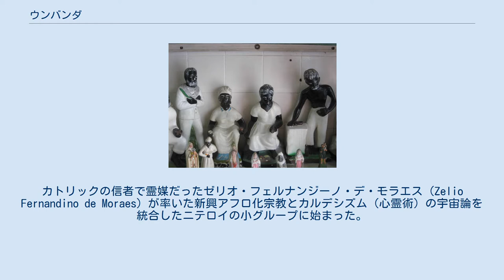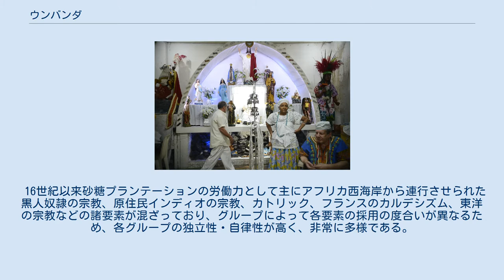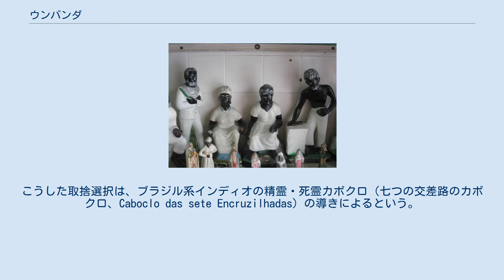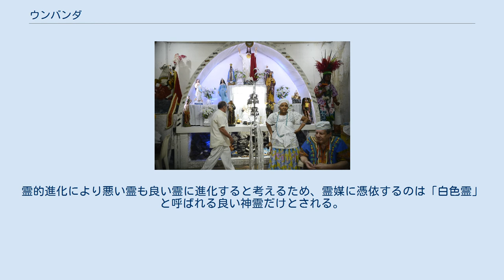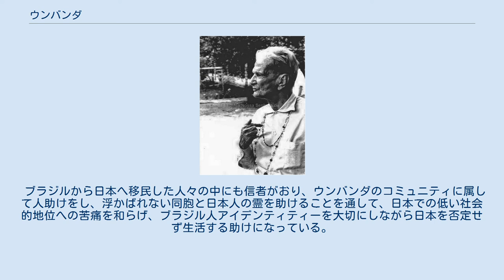ウンバンダ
祭壇（リオデジャネイロ） ウンバンダ (Umbanda) は、1920年代に成立したブラジルの一神教の宗教である。
カトリックの信者で霊媒だったゼリオ・フェルナンジーノ・デ・モラエス（Zelio Fernandino de Moraes）が率いた新興アフロ化宗教とカルデシズム（心霊術）の宇宙論を統合したニテロイの小グループに始まった。
転生を信じ、最高神オロルンのもと、インディオ・黒人奴隷の祖霊、カトリックの聖人などを奉じ、信者に憑依した精霊・死霊の導きを受ける。
積極的な生き方、儀礼や学習、慈善活動を通し、自身の霊的な向上、悩みや不調の解決、エスニックグループ・社会階級の融和を目指す。
 16世紀以来砂糖プランテーションの労働力として主にアフリカ西海岸から連行させられた黒人奴隷の宗教、原住民インディオの宗教、カトリック、フランスのカルデシズム、東洋の宗教などの諸要素が混ざっており、グループによって各要素の採用の度合いが異なるため、各グループの独立性・自律性が高く、非常に多様である。
ポルトガルのカトリック教会が黒人奴隷たちの宗教を弾圧し、彼らが信仰を守るために自分たちの神とカトリックの聖人を結び付けたことから、ブラジルではアフリカ系宗教とカトリック系宗教が混合している。
ウンバンダの神は、アフリカの神でありカトリックの聖人でもある。
アフリカと先住民の崇拝重視、積極的な生き方の強調が大きな特徴である。
 モラエス モラエスとその信者は、アフリカ発祥の教義と儀式（熱狂的なダンスや、特に動物供儀）を捨てて、カルデシズムにおけるカルマ、階層宇宙、精霊とのコミュニケーション、連続する転生による霊的進化の概念を取り入れ、スピリチュアル・ヒーリングを重視するようになった。
こうした取捨選択は、ブラジル系インディオの精霊・死霊カボクロ（七つの交差路のカボクロ、Caboclo das sete Encruzilhadas）の導きによるという。
1918年に、リオでカルデシズムの集会が開催され際に、モラエスがカボクロに憑依されたが、白人の霊より程度の低いインディオの霊であるという理由で集会から追放されたため、独立してウンバンダを興したと伝えられている。
つまり、インディオの死霊を指導霊に、アフリカの憑依儀礼を行ったカトリック信者によって始められたと考えられている。
ウンバンダは、ブラジルで奴隷制が解体し、黒人奴隷たちが自由になると共に社会的・経済的基盤を失ってアノミー状態になり、それまで秘密裏に行ってきたアフリカの憑依儀礼を表立って行うようになり、また近代化・都市化・工業化の流れに抵抗するエネルギーが高まり、アフロ・ブラジリアン・カルトの再編成の潮流となった時期に成立した。
 原始的なアフリカの宗教の白化と心霊術の黒化が交錯しており、正統派カルデシズムからはカルデシズムの「黒色化」、スーダンのヨルバ文化の影響の強い伝統的カンドンブレからは、アフロ・ブラジリアンの宗教の「白色化」として批判的に見られてきた。
 カボクロ 年長の奴隷 信者は地球を償いの場と考え、前世の罪を償い、キリストの教えに従って生きることを学び、知的に・道徳的に進化するために人は今ここにあると考え、道徳的進化のために慈善活動を行う。
慈善意識は社会とのかかわりを促し、コミュニティ・土地への帰属意識を高める。
ウンバンダの教義と儀礼を日々学習し実践することで、信者は自分の守護霊と語り合う能力を開発し、苦しみを癒し、生きる力を高めると考える。
精神的な問題・情緒的な問題・身体的な問題の奥には霊的な問題があるとみなして、指導霊や仲間による霊的コンサルティング、信仰治療（パッセ）、除霊などが行われる。
 宗教上の存在は、最高神オロルン（Olorum）を頂点に7つのライン（階層）に分類され、各ラインは7つのグループといくつかの小グループに分かれる。
各ラインは、高位の精霊で仲介的な神のオリシャ（Orixa）またはカトリックの聖人が、オロルンの名のもとに監督し、肉体を持たない様々な段階の精霊（先住民であるブラジル系インディオのカボクロ、年長の奴隷たち、カウボーイ、わんぱく小僧）で構成される。
特にカボクロと年長の奴隷が欠かせない存在で、彼らはブラジル社会の全てのエスニックグループや社会階級の融和を目指す。
ブラジル系インディオや年長の奴隷たちの霊は、薬草治療の知識を持つ。
カルデシズムが医師や作家など知的な白人の霊が中心でエリート的な面があるのに対し、ウンバンダはも...